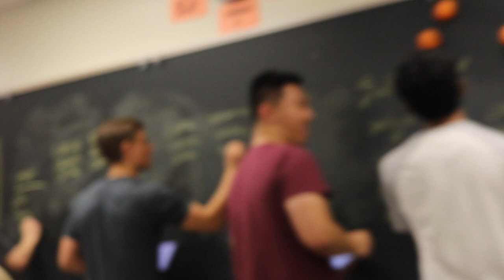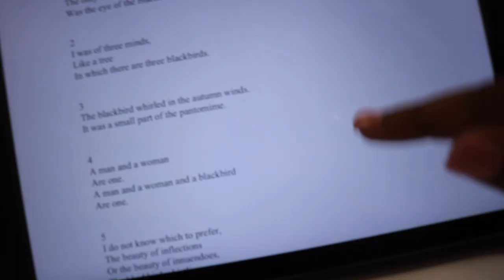school!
a day in my life at fremd high school dudes